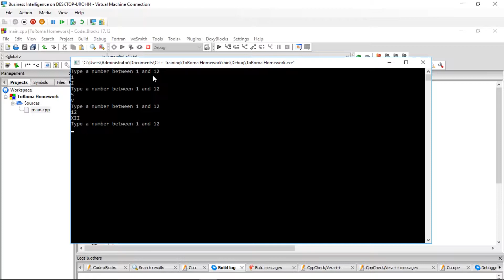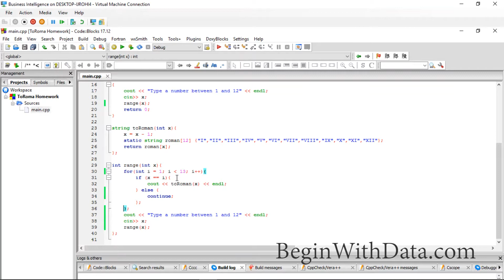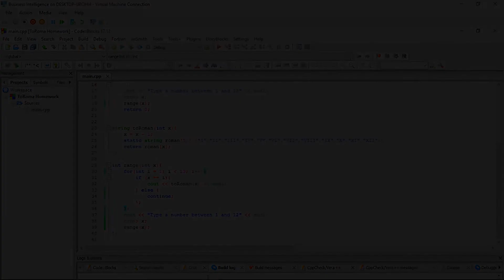C++ - Array and Loop Validation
Jared Rentz - Business Intelligence & Data Analyst